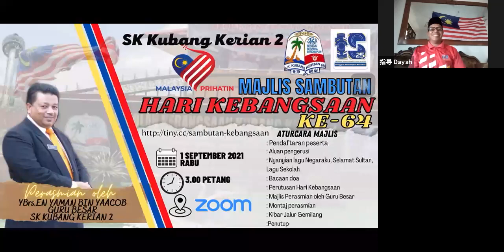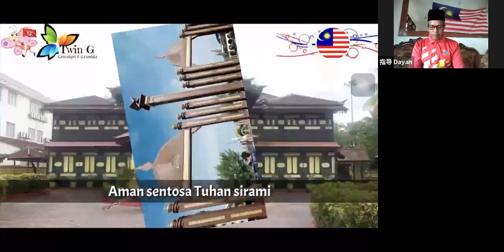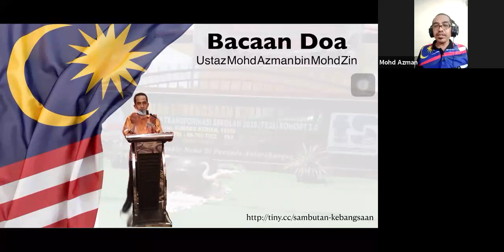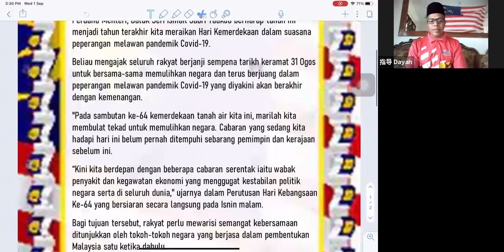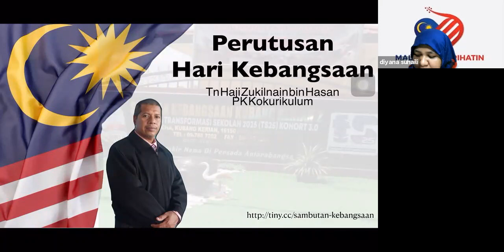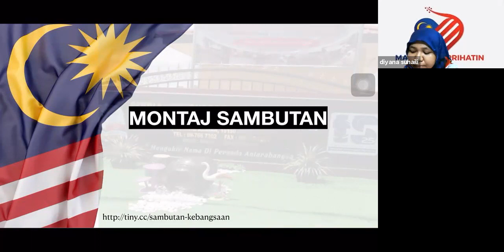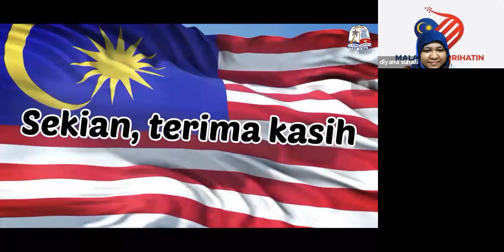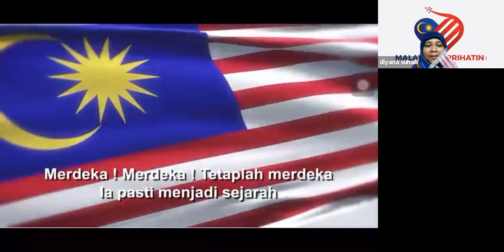RAKAMAN MAJLIS SAMBUTAN HARI KEBANGSAAN PERINGKAT SK KUBANG KERIAN 2